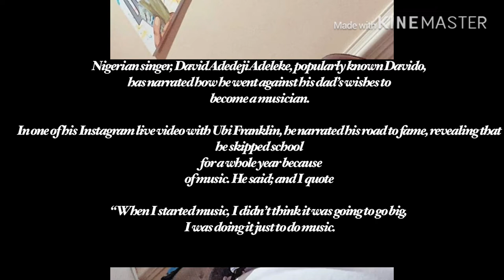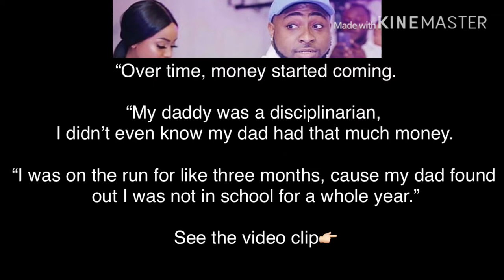I LEFT SCHOOL FOR MUSCIC Says DAVIDO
Hey Amasquad

In a recent Instagram live video between uti Franklin and Davido, Davido shared how he left school for a year to pursue music.

SHOUTOUT RULES
2️⃣Like
3️⃣comment👇
4️⃣your Favourite quote
5️⃣Tell me something good

LETS GET TALKING
Triller@.      Qwin_Amaka

If you get to this point